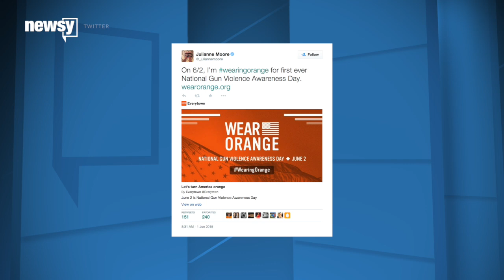Anti-Gun Violence Groups Are Wearing Orange For Awareness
A broad array of anti-gun violence groups are sponsoring National Gun Violence Awareness day and encouraging supporters to wear orange.